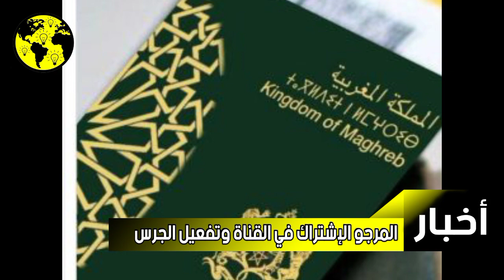تصنیف جدید : جواز المغربي يتيح لحامله السفر إلى 65 دولة بدون تأشيرة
تصنیف جدید: جواز المغربي يتيح
لحامله السفر إلى 65 دولة بدون تأشيرة

کشف التقرير الأخير للمكتب البريطاني " Henley
Partners & " عن التصنيف الجديد لجواز السفر
المغربي عالمياً، والبلدان التي تمكن لحامله السفر
تأشيرة.
إليها دون